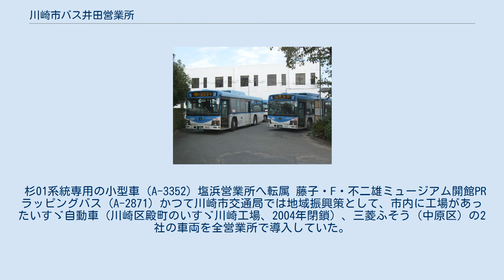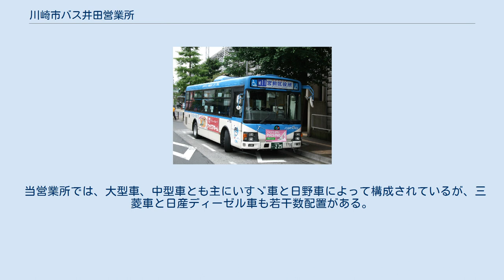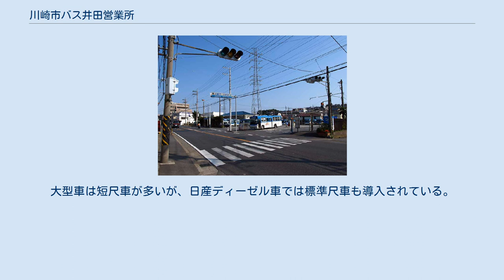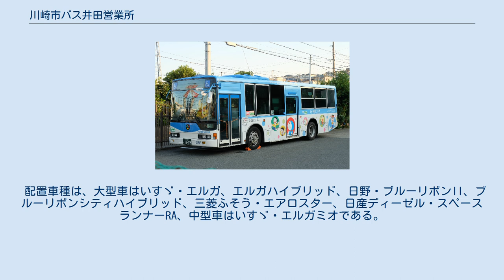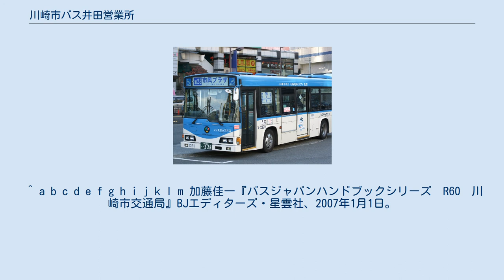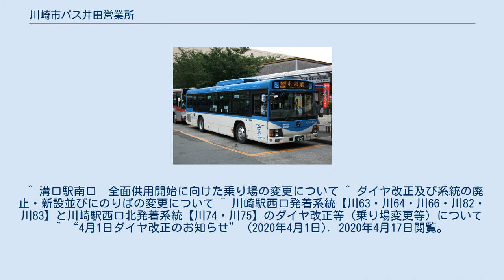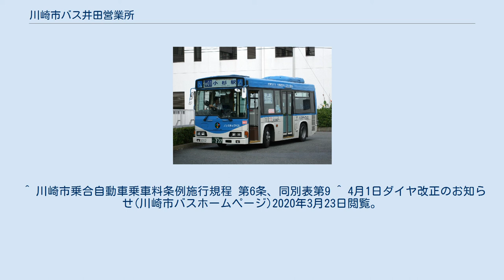川崎市バス井田営業所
井田営業所の事務所とバス車庫 井田営業所は尻手黒川道路に面している 川崎市バス井田営業所（かわさきしバスいだえいぎょうしょ）は、神奈川県川崎市高津区明津98に所在する、川崎市交通局のバス営業所である。
正式名称は川崎市交通局自動車部井田営業所。
営業所略号はA。
最寄りバス停留所は「井田営業所」。
川崎市中央部の高津区・宮前区・中原区・幸区に路線を展開する。
 2017年3月26日より、神奈川中央交通の子会社である神奈川中央交通東・井田営業所に管理委託されている。
同年3月25日までは川崎市交通局の直営であった。
 東急バスと共同運行の鷺02系統 鷺沼駅にて 川崎市バスと東急バスの共通定期券が導入されている。
鷺02系統の鷺沼駅 - 野川 - 小杉駅前・新城駅前間に限り有効（野川 - 井田営業所間と他系統は対象外）。
 東急田園都市線鷺沼駅とJR南武線口の武蔵小杉駅北口ターミナルを結ぶ中距離路線。
鷺沼駅 - 井田営業所以外の便については2011年4月1日の菅生営業所開設に伴い菅生へ移管されていたが、2017年3月26日のダイヤ改正の際に同区間に菅生担当便の設定および鷺沼駅 - 小杉駅・新城駅に井田担当便の再設定がなされ、全区間が菅生との共管となった。
 城11系統の運用に就く中型車 路線図 宮前平駅と武蔵新城駅を尻手黒川道路・中原街道経由で結ぶ路線。
野川まで宮前区を走ることから一部は宮前区役所行きとして運行しているが、鷲ヶ峰担当とは違い、新城方面から来たバスは尻手黒川道路沿いのロータリーには入らず、宮前平駅北口側の乗り場へ直接入ってから宮前区役所に立ち寄り、土橋神社回りで宮前平駅のロータリーに入る。
すなわち、宮前平駅に2度停車する。
 営業所方面行きは出入庫で運転される便が少なく、ほとんどが井田病院への通院路線として運転されている。
東急バス宮02と大部分を並行しているため、東急バスとの共通定期券取扱い区間（上野川 - 宮前区役所）がある。
 溝口駅と宮前区にある有馬第二団地を結ぶ路線で、朝方から夜は20時台までの運行。
有馬・野川地区の買い物輸送の他に高津区役所へのアクセス路線としての位置づけがある。
沿線の久末地区では、通勤において鷺沼・武蔵小杉寄りではあるものの高津区に位置し、区役所のある溝口へは鉄道経由の場合遠回りになるためである。
 2002年までは現在の溝口駅南口が終点ではなく、手前で駅から離れた市民プラザ線（後述）溝口駅が終点だった。
そのため、ロータリーが鷲ヶ峰の路線で一杯だった溝口駅南口において旧・市民プラザ溝口駅発着路線は、延伸後もロータリー内ではなく道路沿いの停留所において乗降扱いを行っており、ロータリーは折返し・時間調整に使うのみである。
片側1車線の道路のため、路上駐車している自動車などがいたりする。
他の車両の通行の支障になることもあるので、発車時刻ギリギリまで時間調整をする。
 2017年1月29日より溝口駅南口広場の供用開始に伴い、市民プラザ線・久末団地線と共に駅より離れていた停留所からバスロータリーの1番乗り場に移設となった。
それと同時に富士見台～末長間に「末長三丁目」停留所が新設される（有馬第二団地・梶ヶ谷駅・高田町方向のみ）。
 中型車で運行される市民プラザ線 (A-3350) 梶ヶ谷・溝口両駅と高津区の橘処理センター（ゴミ焼却施設）に併設されている市民プラザを結ぶ。
市民プラザ経由便と折返便、通過便がある。
かつては全便が市民プラザ経由だったが、2006年より市民プラザ通過便が設けられた（市民プラザ内非経由便でも付近を通るため、近隣の停留所から徒歩で連絡可能）。
この他に溝21・溝25の出入庫を含めて井田営業所発着便も溝口駅南口発着を中心に多く設定されている。
 車両は原則として中型車での運行であるが、井田営業所 - 溝口駅南口の一部便は溝21の出入庫の関係で大型車で運行される。
 溝25。
足元の側溝に横浜市章の菱形が入っており、横浜市内の停留所であると判る。
 市バスの定期運行路線では数少ない横浜市を通る路線で、おおよそ30-60分に1本の運行。
影向寺までは溝21と同経路をたどるが、次の能満寺手前で左折する。
尻手黒川道路を横切り、久末地区の住宅地を縫って高田町へ向かう。
久末団地～高田町には日吉駅から運行する東急バス日21系統も運行しており、同系統と同じく高田町行きは正面の行き先表示で（山本記念病院）の副名称を表示す...